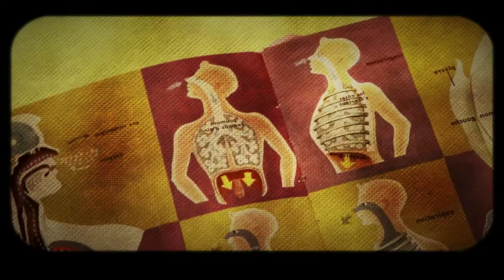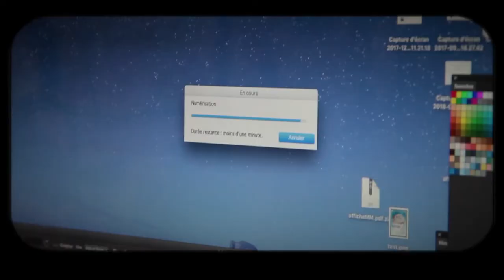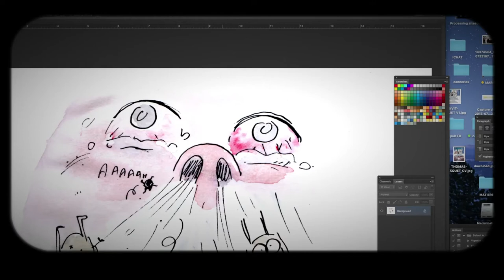Marion Montaigne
5 minutes avec Marion Montaigne. L'autrice nous explique en quelques mots et coups de pinceau comment elle procède.
Vidéo réalisée par Emmanuel Bellegarde pour l'exposition Marion Montaigne ramène sa science présentée lors du FIBD 2018.